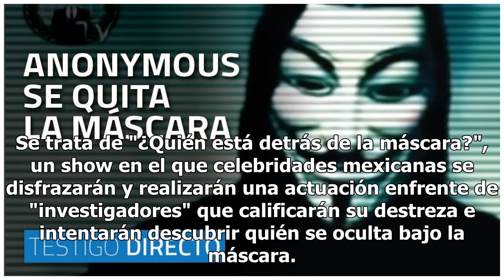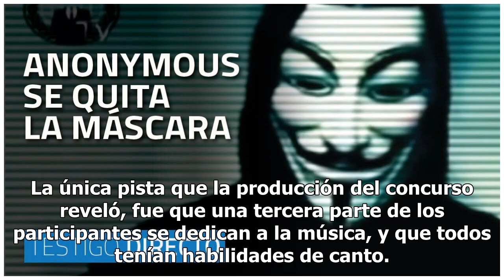"¿Quién está detrás de la máscara?": el show más misterioso de Televisa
Televisa, de la mano del productor Miguel Ángel Fox y la casa de entretenimiento Endemol Shine Boomdog, han traído a México un nuevo y misterioso programa musical que comenzará a transmitirse en televisión abierta el 25 de agosto. Se trata de "¿Quién está detrás de la máscara?", un show en el que ce...